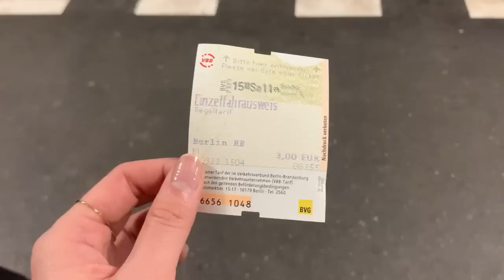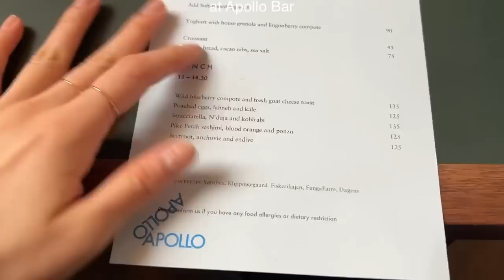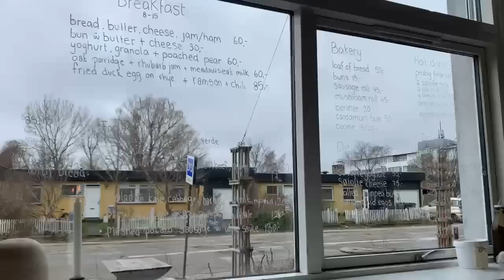sub) Berlin & Copenhagen Trip VLOG 044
3ヶ月前の話になってしまうのですが、
ベルリン&コペンハーゲンに行った時の動画になります。

本当はVLOGにする予定がなかったので、どうにかこうにか繋げた
動画になってしまっていますが、大目に見てください。。笑
この旅で見て感じた美しすぎる景色を少しでも感じとってもらえたら嬉しいです☺️